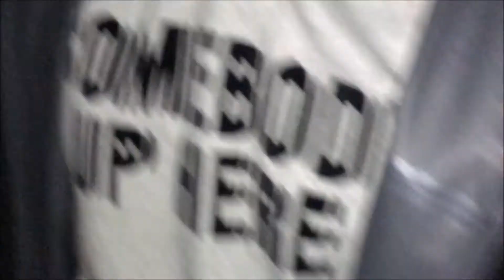how not to see virtual self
A continuation of how not to go to New York

2:44 I shut up
5:24 VIR TU AL SELF

cool people cool music cool time

uh